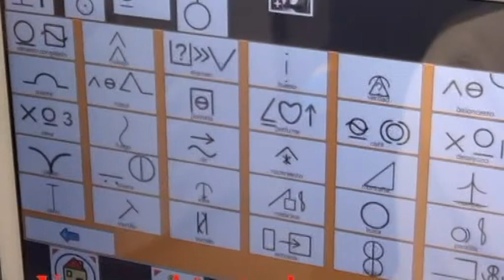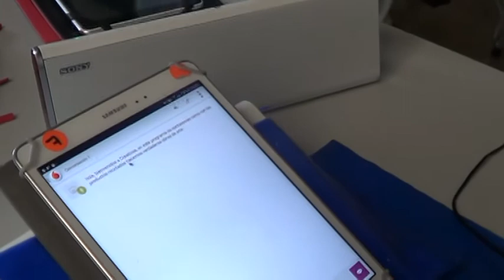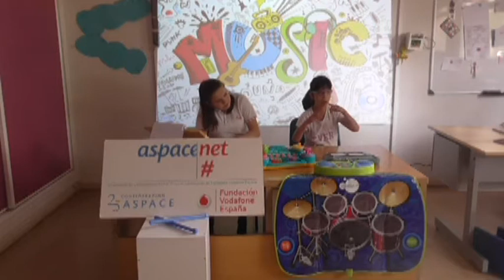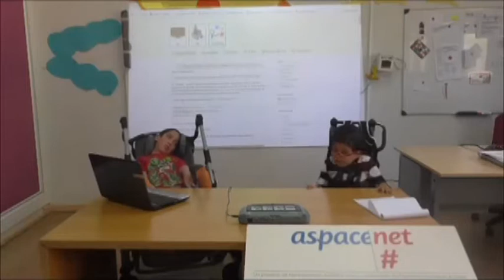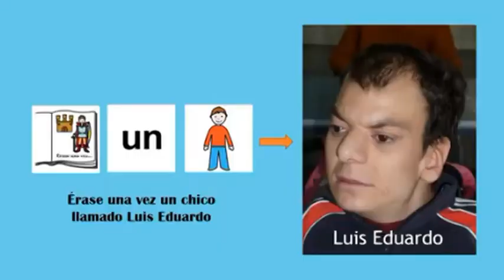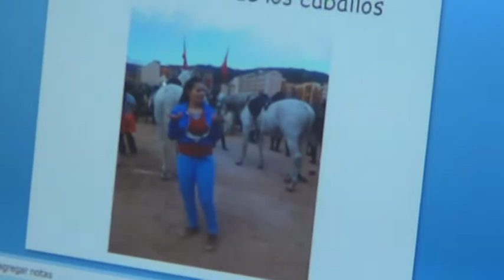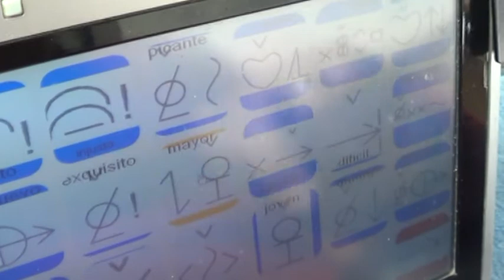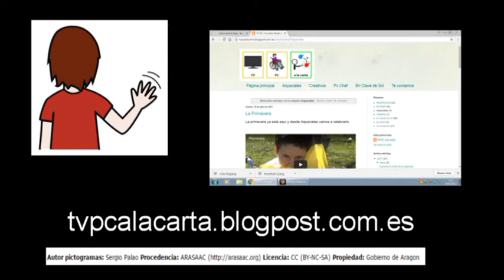Tv Pc a la carta vm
Videomemoria del proyecto de ASPACEnet "TV PC a la carta", llevado a cabo por APACE Toledo, ASPACE Asturias y ATENPACE y que consiste en la puesta en marcha de una televisión a la carta realizada por estas tres entidades ASPACE.